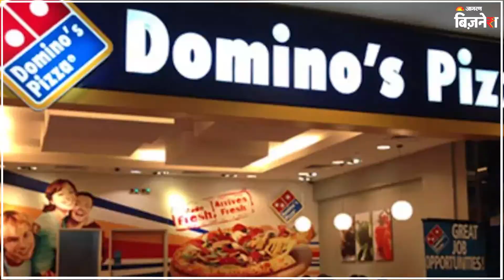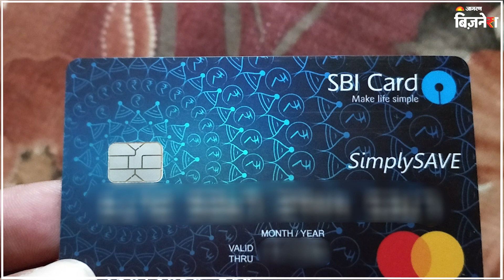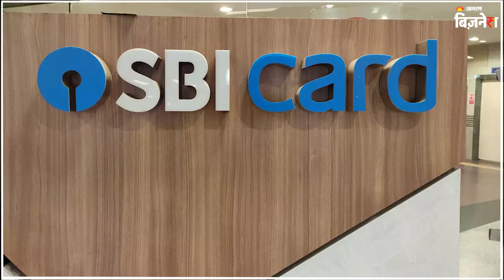SBI Card ने पूरे किए 25 वर्ष, इन बड़े ब्रांड्स पर मिल रहे हैं आकर्षक ऑफर्स !| Jagran Business